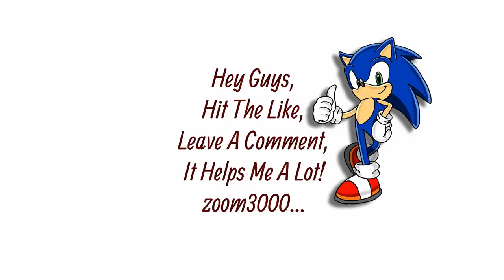Army Men RTS Skirmish - 2 vs 4 - Cheeseburger Hill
Army Men: RTS is a real-time strategy video game developed by Pandemic Studios and published by The 3DO Company for PlayStation 2, Microsoft Windows and GameCube.

In this game, Sarge, his heroes and the Green Army are hungry to put an end to their nemesis once and for all, the tyrannical Tan army, battling them in 15 campaigns missions, 8 special operation missions and 8 great battles in The 3DO Company's farewell to this series.

The Greenies hit dirt paths, linoleum floors and carpets and weave through flower beds, strewn boxes and toy train sets to collect plastic and electricity to build snipers to clear the field from afar or amass an army that overwhelms the opposition. The game is based on the movie Apocalypse Now, where the good guys hunt down an insane colonel, here Colonel Blintz.